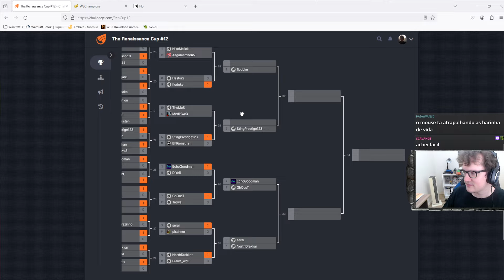WARCRAFT 3 REFORGED: GhOosT (Orcs) vs. Trowa (Elfos) | Renaissance Cup #12